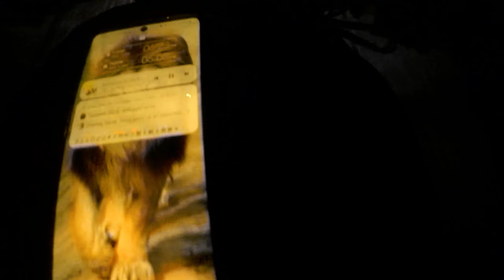Nepal Best Food Chow Chow